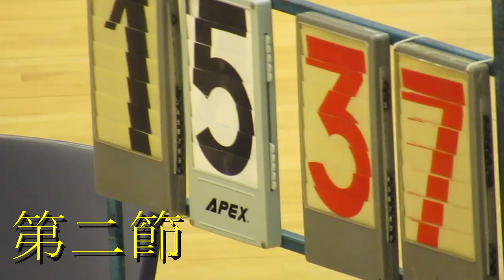喇沙vs英華(2015.3.18.D1九龍學界男子籃球丙組四強)精華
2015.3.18.石硤尾體育館 17:30 喇沙(白) 25:62 英華(紅)